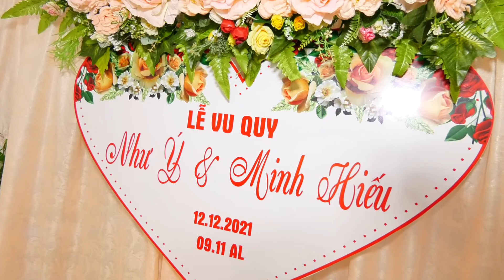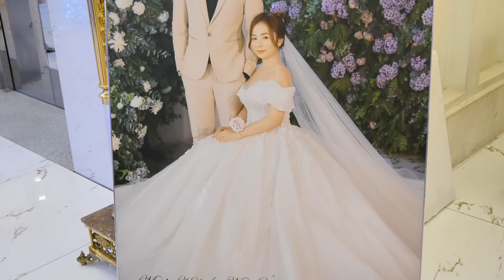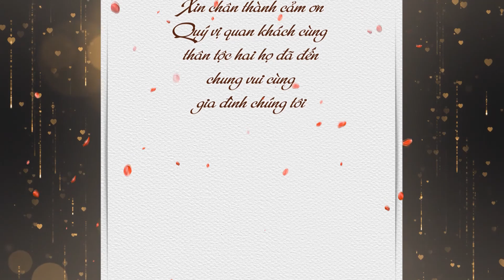Mạnh Hiếu & Như ý 12-12 2021